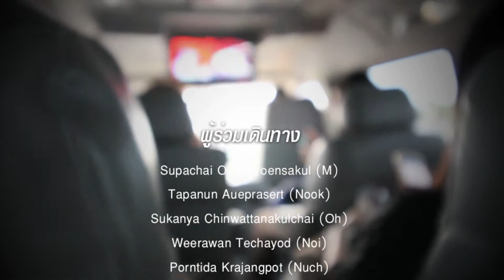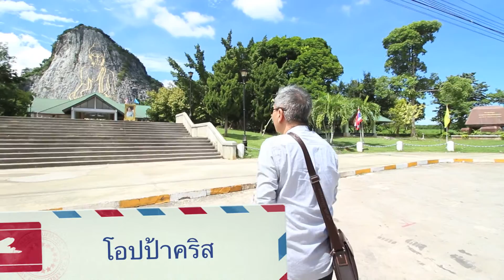CP International's Staff Development 2016